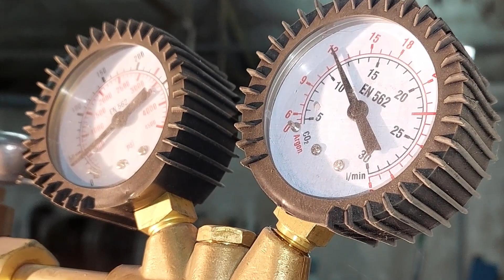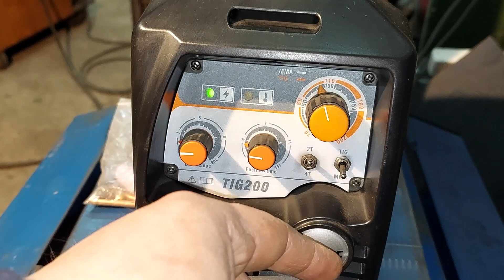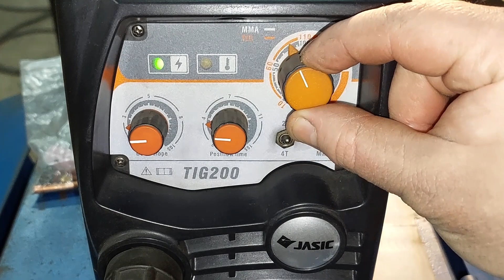TIG Welding with JASIC TIG 200 Inverter Welder Machine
Me welding a few steel parts.
Inverter in the video is about 4 years old now.
Might do some welding with electrodes soon.